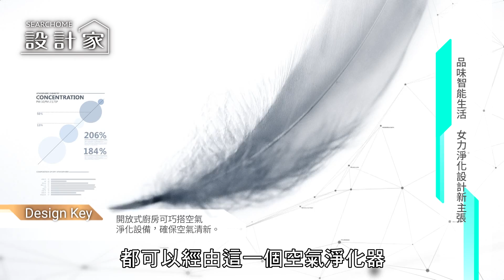【設計家】第246集Part 3: 品味智能生活 女力淨化家電新主張 COWAY / 藍雅國際設計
女力時代的來臨，都會女性不但擁有柔軟的特質，更散發了俐落個性的獨特魅力。如何打造魅力居宅，同時打造更好的生活品質，也是活出美麗的一大關鍵…